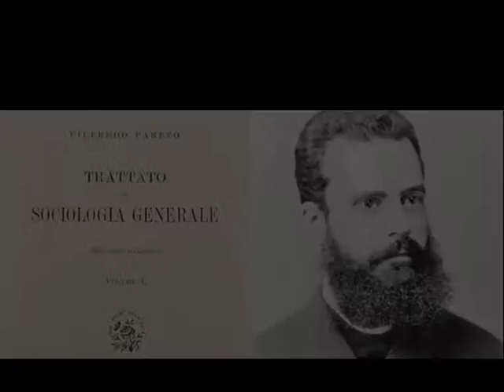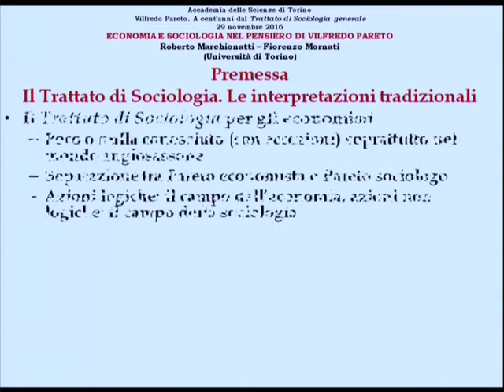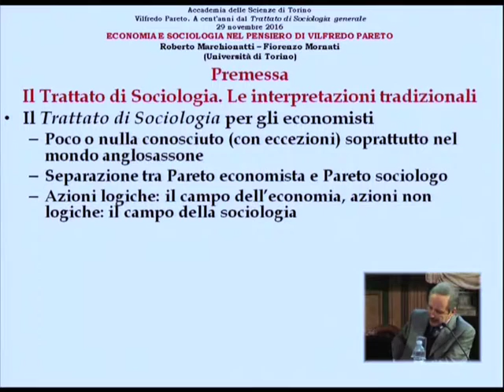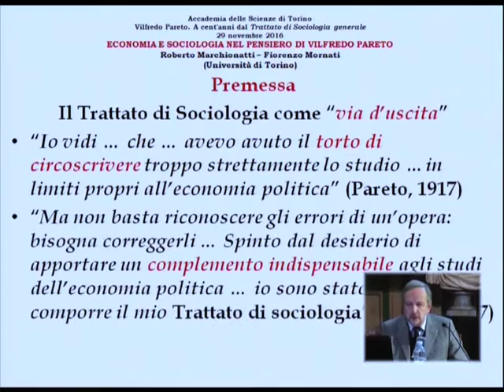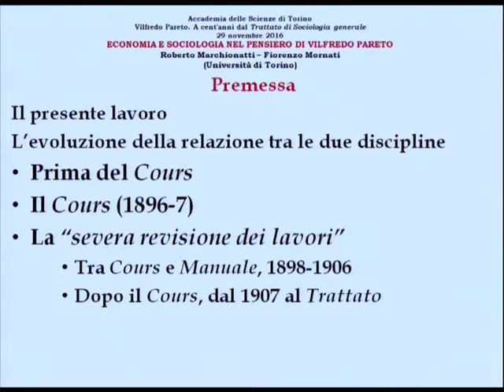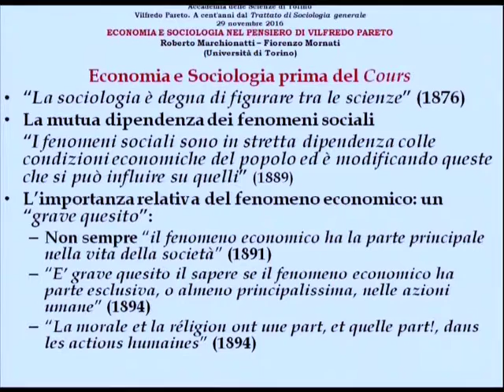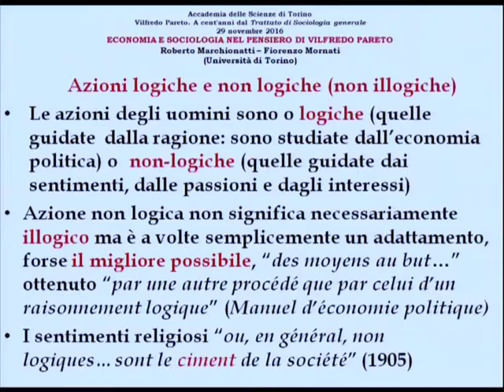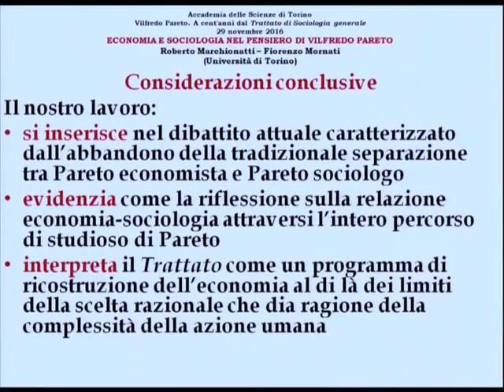R. Marchionatti e F. Mornati, Economia e Sociologia nel pensiero di Pareto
Il 29 novembre 2016 l'Accademia delle Scienze ha organizzato un incontro di studio in occasione dei cento anni dalla pubblicazione del Trattato di Sociologia generale  su Vilfredo Pareto. Il Socio Roberto Marchionatti e il prof. Fiorenzo Mornati hanno tenuto un intervento dal titolo Economia e Sociologia nel pensiero di Pareto.